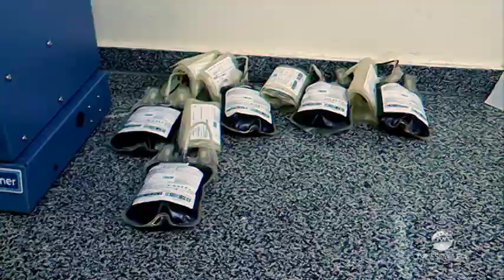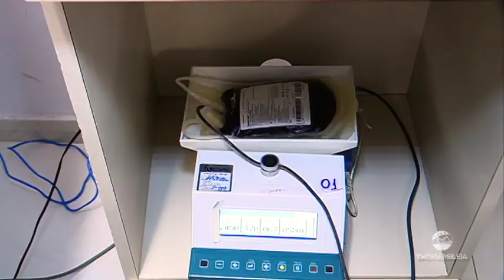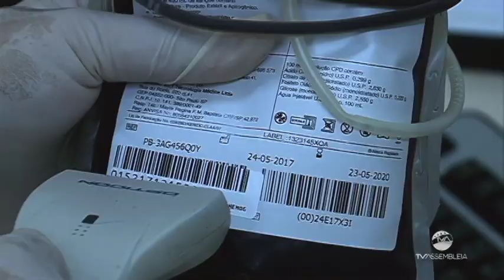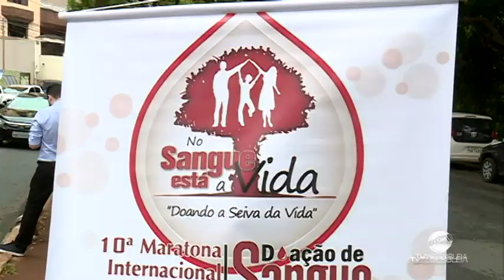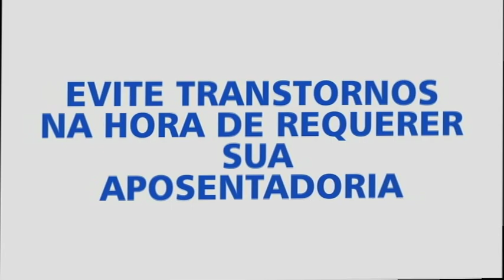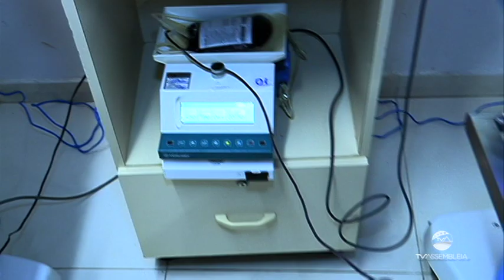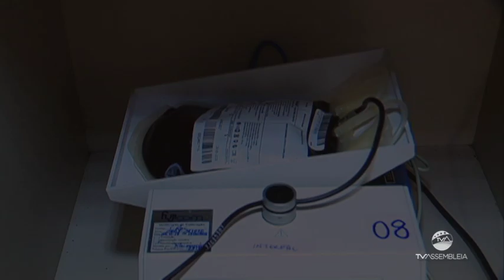Você Mais Saudável - Doação de sangue